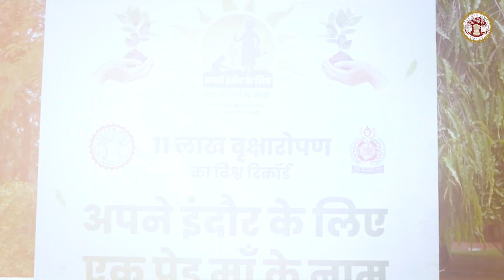"स्वच्छता के बाद पौधरोपण में इंदौर का परचम"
आदरणीय प्रधानमंत्री श्री नरेंद्र मोदी जी का 'एक पेड़ मां के नाम' अभियान  जन आंदोलन बन गया है। इंदौर में यह अभियान जनसंकल्प बन गया है।    केंद्रीय गृह एवं सहकारिता मंत्री श्री अमित शाह जी और मुख्यमंत्री डॉ. मोहन यादव ने  इंदौर के रेवती रेंज, बीएसएफ परिसर में  एक पेड़ माँ के_नाम अभियान के अंतर्गत आयोजित एक दिन में 11 लाख पौधे लगाने के कार्यक्रम में  सहभागिता कर पौधरोपण किया।